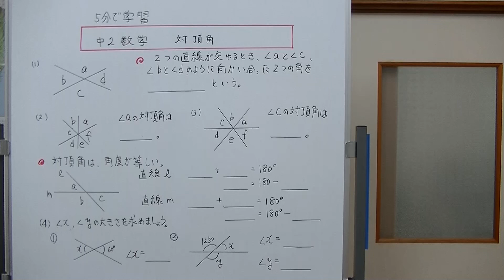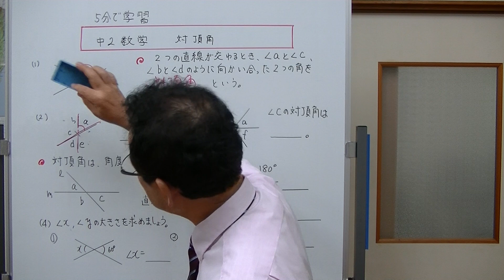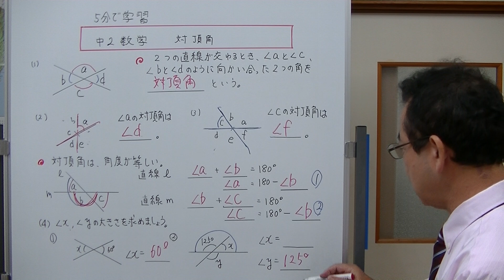中2数学 対頂角 （5分で学習）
対頂角とはどういう角か説明しました。